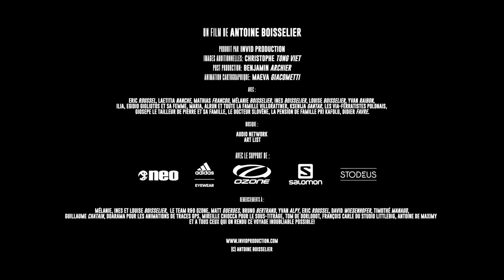I would Land in your Backyard!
1 x 58 Min HD Documentary
Producer: Antoine Boisselier
Year: 2018
Theme: Adventure, Mountain, Paragliding, Solo, Travel
Audio: French
Subtitles: English
Synopsis
“I would Land in your Backyard! / J’irai Atterir chez Vous!” – By launching his challenge of crossing the Alps in Vol-Bivouac mode, Antoine Boisselier left with his paraglider in the footsteps of Didier Favre with the desire, like him, to share the adventure with the greatest number! The Vol-Bivouac as he designed it, is a journey with the winds, a journey alternating mountain hikes, big distances XC flights but also and especially a human adventure made of encounters. But getting help from people for housing and food is not always easy, as well as travelling the 750 km from St Hilaire du Touvet in France to the Adriatic Sea. Icares du Cinema Award – Les Icares du Cimena 2017. Official Selection 2018: Kendal Mountain Festival.